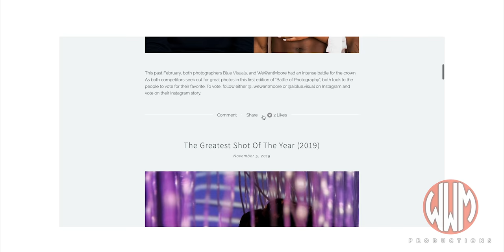John Jay College: Everything you NEED to know!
Seeing that many were asking what John Jay College is like, here is a video, from my perspective of what it is like to be a student. For those that want to go there and interested, this is for you!

Looking for a photographer/videographer for your next event? Head over to wewantmoore.com and BOOK NOW!